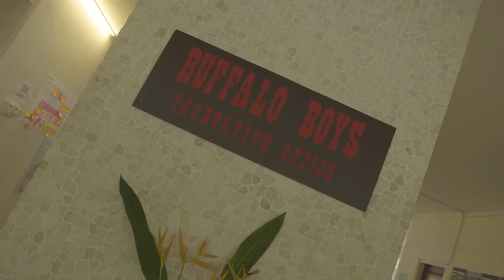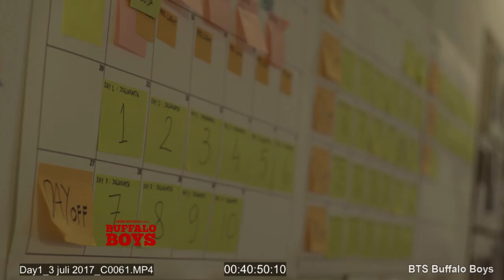BEHIND THE SCENE - BUFFALO BOYS part 3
BUFFALO BOYS in Cinemas 19 July 2018

Di balik layar pembuatan film Buffalo Boys. Saksikan video ini untuk mengetahui keseruan mereka.

Follow Instagram: @buffaloboys.movie untuk mendapatkan informasi terbaru mengenai film

Film ini didukung oleh:
- Ario Bayu
- Pevita Pearce
- Yoshua Sudarso
- Happy Salma
- El Manik
- Mikha Tambayong
- Hannah Al Rashid
- Alex Abbad
- Zack Lee
- Daniel Adnan
- Reinout Bussemaker

Director: Mike Wiluan
Producer: Mike Wiluan, Huang Junxiang, Tan Fong Cheng, Rayya Makarim, Kimberly James
Screenplay: Mike Wiluan, Raymond Lee, Rayya Makarim
Cast: Yoshi Sudarso, Pevita Pearce, Ario Bayu,  Tio Pakusadewo, Reinout Bussemaker, Sunny Pang, Mike Lucock, Alex Abbad, Donny Alamsyah, Mikha Tambayong, El Manik
Genre: Action
Production: Screenplay Infinite Films, Infinite Studios, Zhao Wei Films, Bert Pictures

Tayang segera di bioskop kesayangan Anda di 19 Juli 2018!